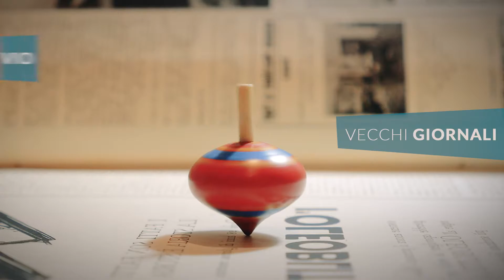La Sòtola #5 - Tetti in paglia e taragn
La costruzione dei tetti in paglia nell'area del lago d'Orta, Valsesia e Mottarone.
Video a cura di Fabio Valeggia.
Per chi volesse approfondire l'argomento:
Tetti di paglia sulle montagne dell’Europa occidentale – Aldo Molino – Priuli & Verlucca Editori
Antiche case della Valsesia – Bonzanini, Quartara – FAI Novara – Italgrafica
Articolo Tetti di paglia in Valsesia, Cusio e Verbano di Angelo Marzi, in Antiquarium Medionovarese VII

Indice:
0:00 Introduzione
0:13 Sigla
0:58 Storia dei tetti in paglia e diffusione degli stessi
01:55 Tetti in paglia ed incendi
03:14 La costruzione dei tetti in paglia e l'uso della segale
05:41 Orditura dei tetti in paglia
06:31 Testimonianze dei tetti in paglia nella zona del lago d'Orta
07:13 Insediamento di Sorzano (Valduggia) e il sig. Enrico Viotti
08:37 Conclusioni
09:06 Sigla